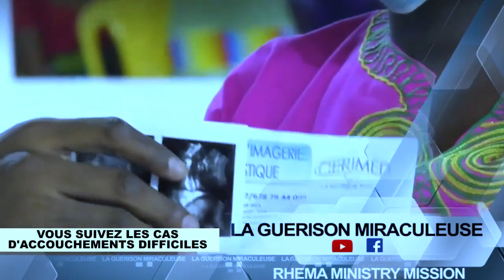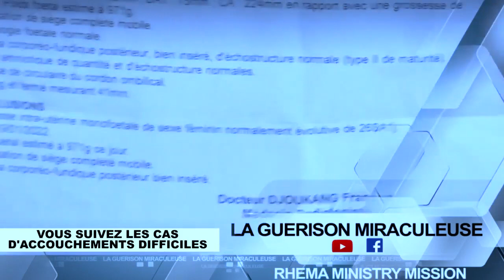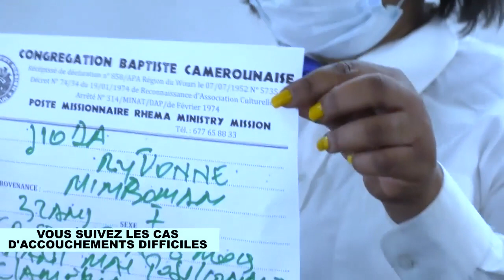Compilation4 : Ces femmes sont venues avec des grossesses compliquées, regardez ce qui s'est passé..